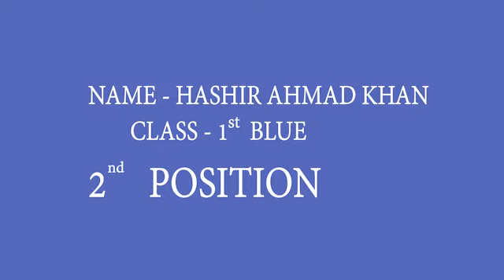Independence Day Celebration 2021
On the occasion of Independence Day Singing Competition for CLASS 1 & 2 was held at Holy Angels' School, Shalimar Garden